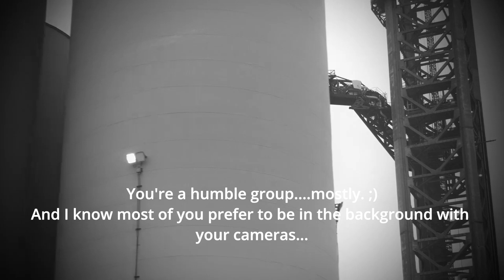Announcing: The Starbase Gateway to Mars Community Awards | SpaceX Starship